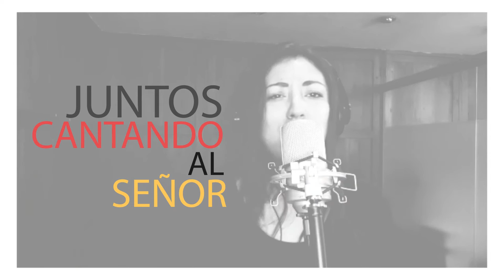Vamos Cantad - Fiorella Berríos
Canción:  Vamos cantad

Intérprete: Fiorella Berríos

Instrumentación: Paul Bruzon

Autor: Martín valverde

Si quieres Ayúdanos a seguir con nuestra misión de evangelizar aquí abajo dejamos la información, tu donación será de mucha ayuda 🙏

Coro Divino - Fiorella Berríos

Lima - Perú